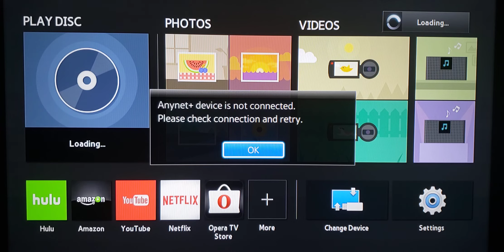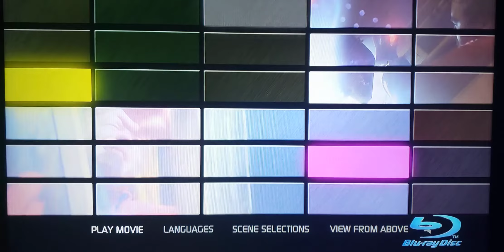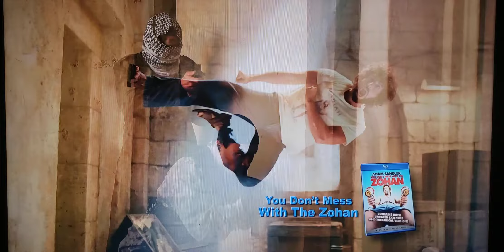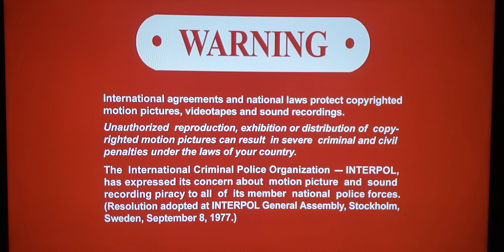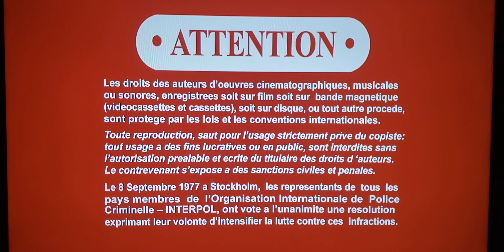Opening To I've Loved You So Long 2009 Blu-Ray